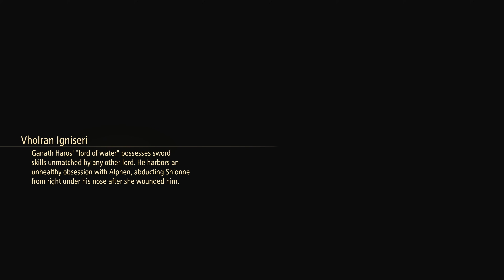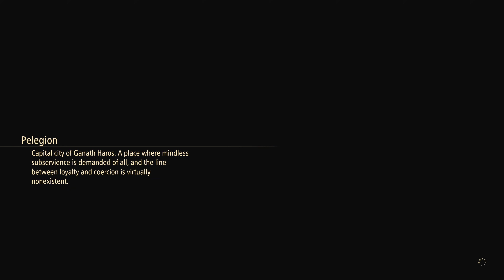Tales of Arise - Let's Play Part 48: Twin Beasts